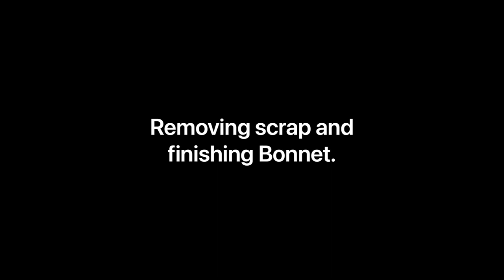Make your own CSM Cast On Bonnet (Cylinder Specific)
Video has a strong audio - you may wish to turn the volume down.

All you need for this project is a working CSM ready to knit, something to cast on with, scrap and project yarn, and a darning needle to do your off machine bind off once finished. Cylinder specific means that this bonnet is made on the only cylinder it will be used on (Unlike a Universal Bonnet). We will review the project we will make, you will cast on using your preferred method (see CASTING ON below for more info if needed or skip to near the end of the video where we show how to use the newly made bonnet to cast on with). Pattern summary: a twenty row hung hem, a specified body length worked, a row of picot (two stitches on one needle, one needle empty then repeat), work 10 final rows of project yarn, switch to scrap yarn and then take the project off the machine. I will show you how to bind off, how to remove your cast on and end scrap yarn and then demonstrate how to use it to cast on. Have a question? Check my website index for quick lookup by category

CASTING ON: Examples and demo of different cast on methods can be found

Want to upgrade your bonnet idea by adding 6mm split rings? Here’s the video on how to add the rings when doing the picot

Want to instead make my universal flat bonnet (with or without the 6mm split rings?) see how

Just want to view the bind off? See my Easy single pass off machine bind off video

Feel free to view a variety of CSM info on my

My name is Karen Taylor (formerly Ramel).